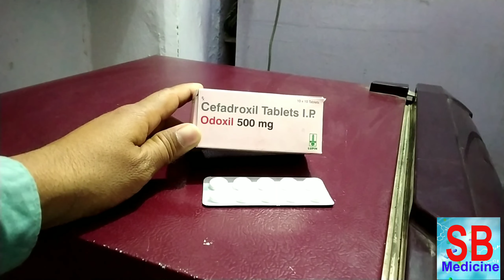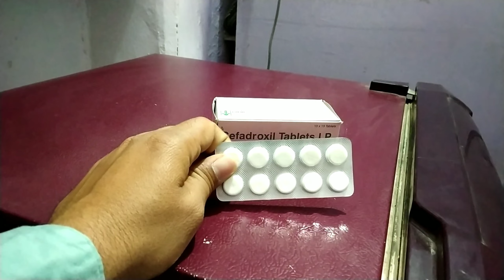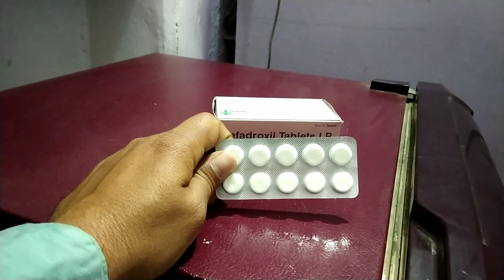Odoxil 500 tablet uses in hindi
Frnds agar apko Odoxil 500 tablet ke bare me jakari  lena  hai  to ye video apke liye special hai
Apko Odoxil 500 tablet ke fayde upyog savdhaniya  aur dusprabhav  janna hai to is video ko last tak jarur dekhe aur

Video ko

Like kare

Comment kare

Share kare

Thankyou❤